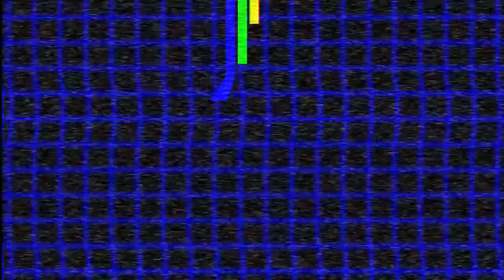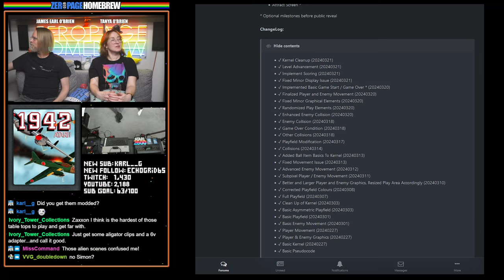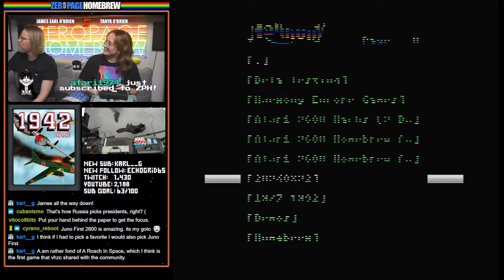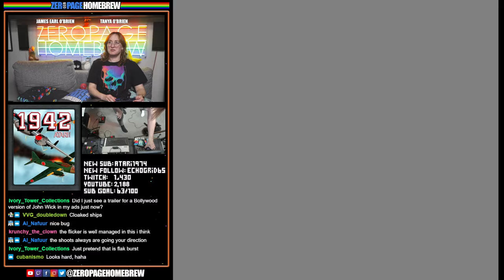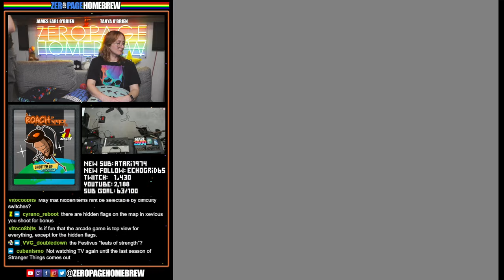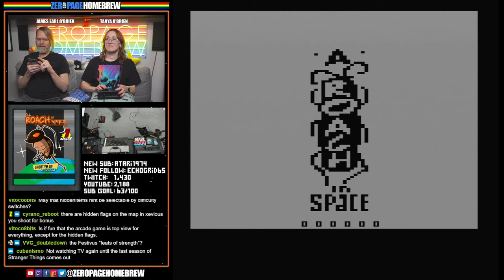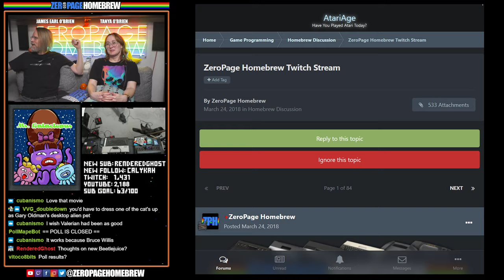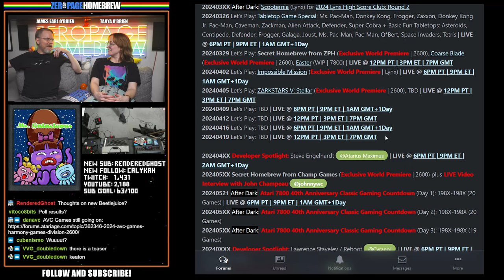ZPH Favourite Atari 2600 Shooters Part 2: 1942, Zeviouz, A Roach In Space, Ms. Galactopus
00:00 Intro/News
32:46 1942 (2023 WIP | 2600) by homerhomer @homerhomer, Wolfgang Stubig @Al_Nafuur, Philip Blackman @splendidnut / Pat Brady @Pat Brady (Sound)
55:05 Zeviouz (2021 WIP | 2600) by Chris Walton @cd-w and Nathan Strum @Nathan Strum (Graphics)
1:06:52 A Roach In Space (2019 Retail | 2600) by Vladimir Zuñiga @Vhzc
1:20:25 Ms. Galactopus (2020 Retail | 2600) by Ric Pryor @KaeruYojimbo

60FPS through RetroTINK 5X-Pro: Atari 2600 (RGB), 5200 (SVID), 7800 (RGB/SVID), 800XL (RGB), Jaguar (RGB), Lynx (VGA)